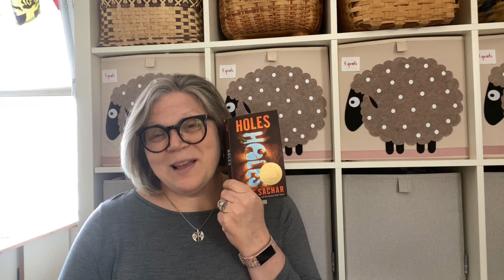Holes Chapters 16-18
Holes by Louis Sachar Chapters 16-18 COVID-19 read aloud